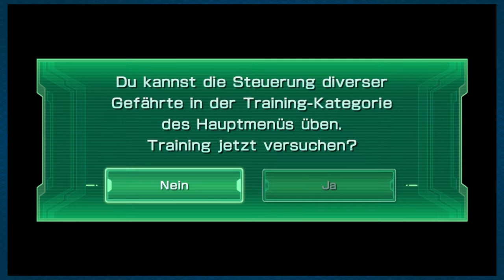Schisch plays... Star Fox Zero - Part 6 - Eine Nacht drüber geschlafen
Heute spielen wir...

Star Fox Zero!

Ich begrüße meinen Gast:
Seppel.

Viel Spaß